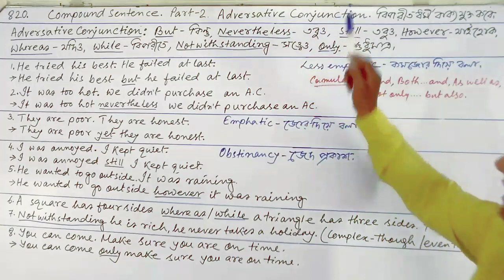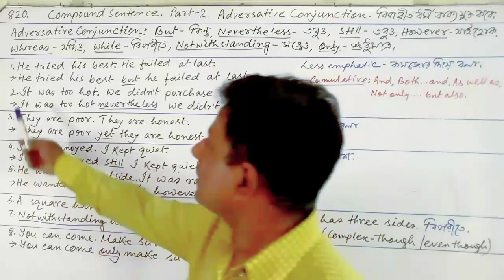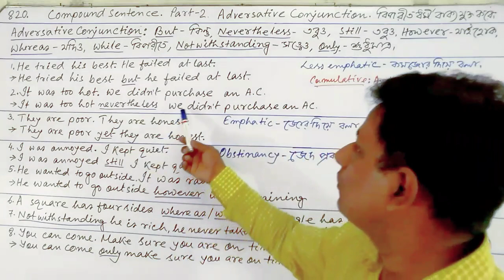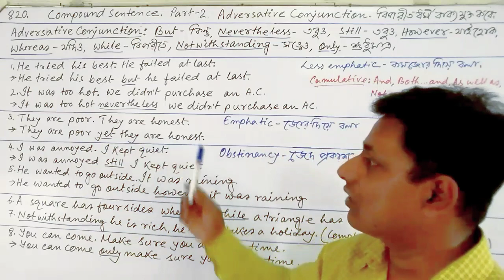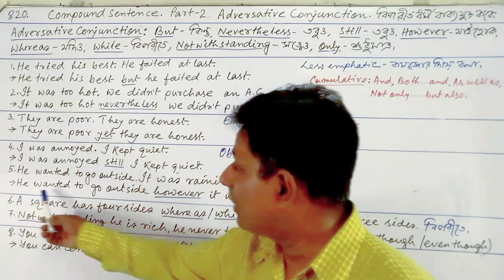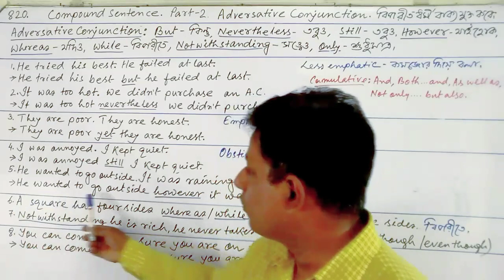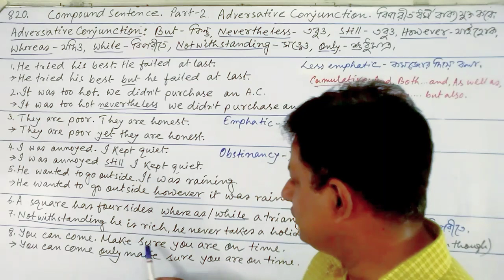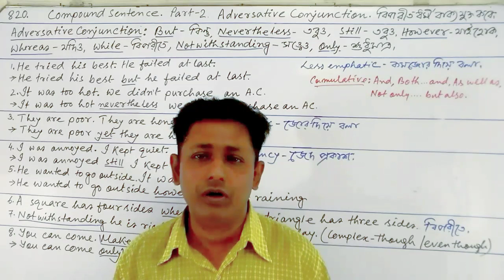Compound sentence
Adjective clause extended relative clause @knowledgeversatile8799